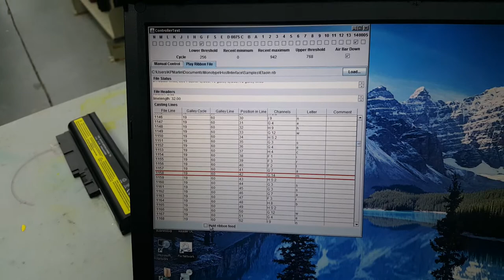First run—Monotype Computer Control (loud?)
This is a Monotype Composition Caster in its first run being controlled by my laptop.

The Composition Caster is a machine used from around the start of the 20th century until the 1960's or 1970's where letterpress printing was almost entirely replaced with offset lithography. It would cast individual letters and set them in lines to form composed text, ready to print, thus avoiding the time-consuming step of hand-setting the individual letters.

This machine was originally conceived to be controlled by a 31-channel punched paper ribbon, which would have been punched on a separate machine known as a Monotype Keyboard. The information on the ribbon selects what character to cast, how wide to cast it, and when the line of type ends.

The software on the laptop controls a pneumatic valve mechanism I made which replaces the ribbon. A file on the laptop provides the information that would have been on the ribbon, and a lever on the valve body detects the movement of the arm that originally controlled the paper ribbon read cycle.

This is the first time ever that this has run, and although the actual computer control is running flawlessly, the casting is going a bit rough. I don't have everything tuned properly, so the lines are coming out in somewhat varying lengths, some of the type is just mis-cast, and a lot of the type has fins attached to what should be sharp corners. As a result the type is a bit jumbled in the output galley, rather than being in neat lines.

Right at the end the caster stopped because it detected that the line was a bit too long.In the long run that breadboard will be converted into a circuit board which will also be attached directly to the valve block.